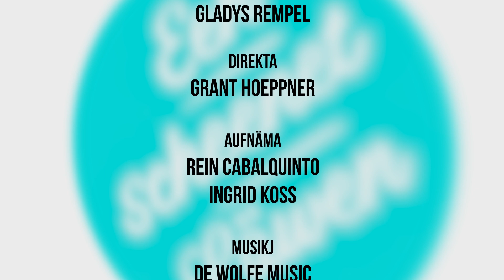Onse Sorje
Casting our cares on the Lord may be easier than you would have thought. Gladys Rempel speaks in Low German (Plautdietsch) about this subject.